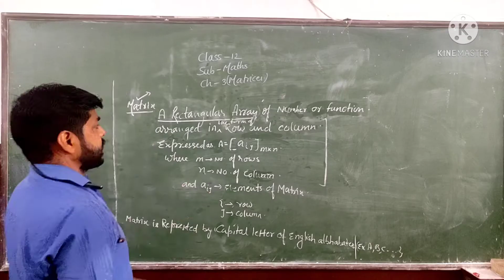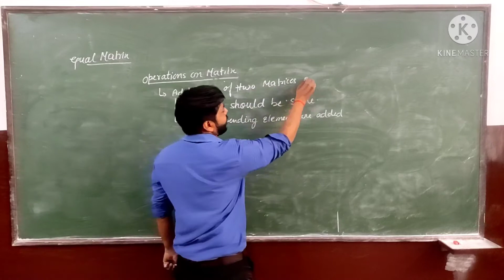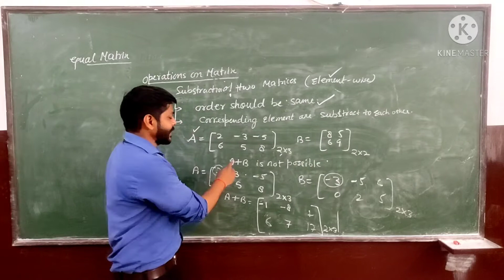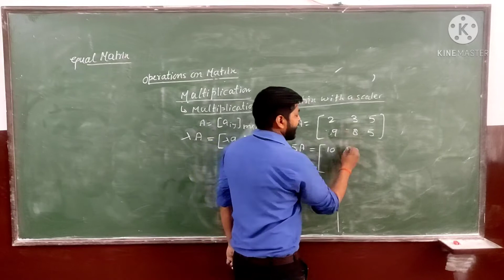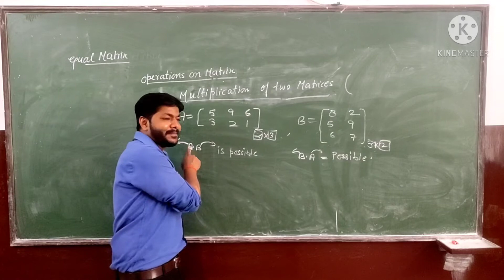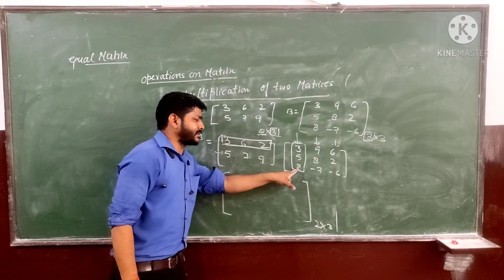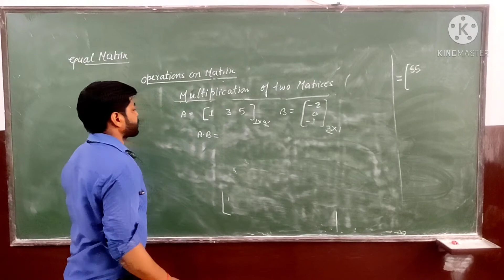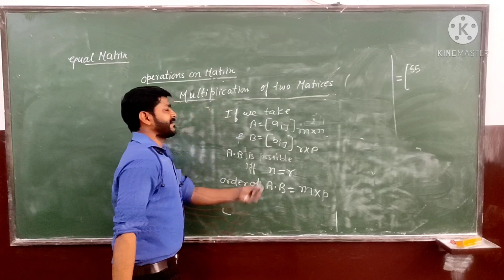Class- 12th / Mathematics Chapter ( Matrices -Lecture 2)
Class - 12th
Sub - Mathematics
Chapter Name - ( Matrices -Lecture 2)
R.R.B. GROUP OF SCHOOLS
R.R.B. Convent School
R.R.B. Public School